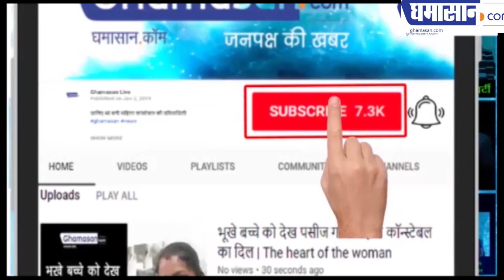कॉमनवेल्थ में पाकिस्तान की इज्जत के कचरे कैसे हुए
महिला सांसद में बोलती कैसे बंद की